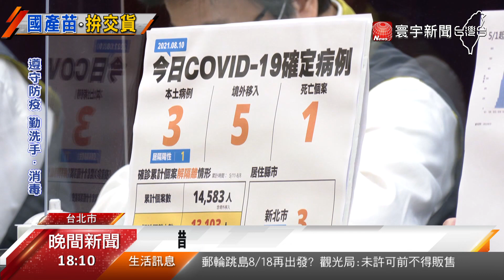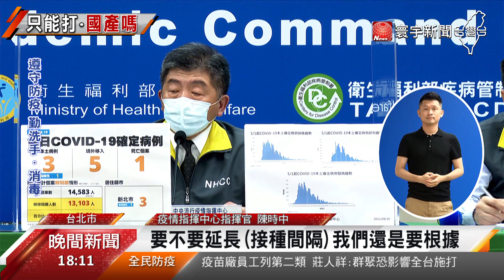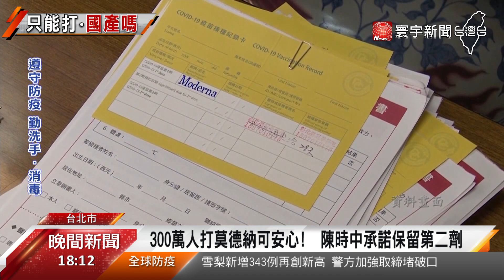補疫苗空窗期？高端拚年底前交貨500萬劑@globalnewstw